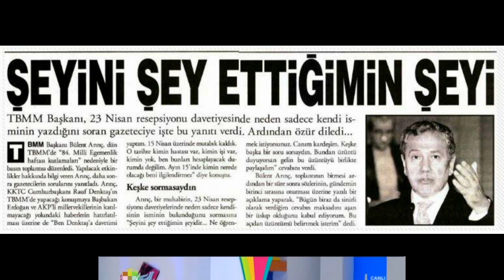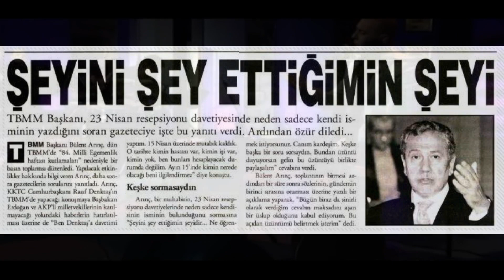Hakan Ural'dan Skandal sözler: Z kuşağı oy kullanmamalı. Seçuk Tepeli. '' Bardak ''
Hakan Ural, Z kuşağına yönelik yaptığı açıklamada
"Ülkede siyasetle bir alakan yok. Ülkenin kendisiyle ilgili yakın geçmişini bilmiyorsun, geçmişini bilmiyorsun. Rica ediyorum gerçekten, bu farkındalığı yoksa oy kullanmamaları lazım bence" dedi. Ural'ın bu sözleri sosyal medyada tartışma yarattı.
FOX TV Ana Haber Spikeri Selçuk Tepeli Bardağa vurdu !
Cehennemim Dibi.. Esra Erol